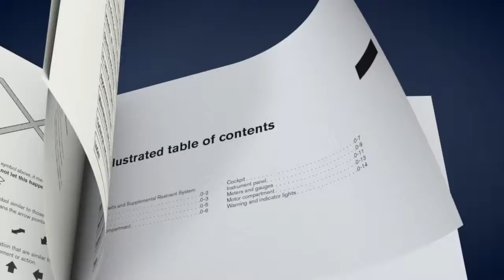2016 Nissan LEAF - Approaching Vehicle Sound for Pedestrians (VSP) System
The Approaching Vehicle Sound for Pedestrians System, or VSP, is a feature that causes the vehicle to emit a sound when driven at low speeds. Because of the naturally quiet operation of electric vehicles, this function is used to alert pedestrians of an oncoming vehicle.

When the vehicle starts to move it produces a sound. The sound will stop when the vehicle reaches speeds of approximately 19 miles per hour while accelerating. The sound will start again when the vehicle is being driven at speeds under 16 miles per hour while decelerating.

When the vehicle stops, the sound will stop as well. However, if the vehicle is in REVERSE, the sound will continue even when the vehicle comes to a complete stop.